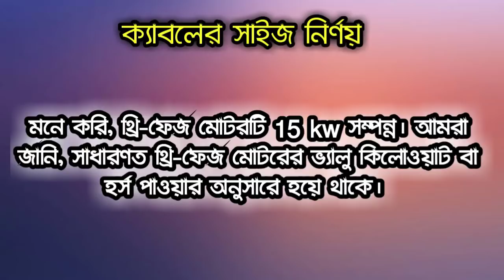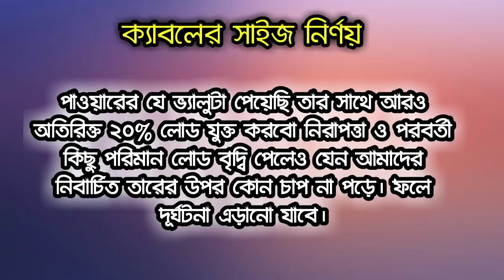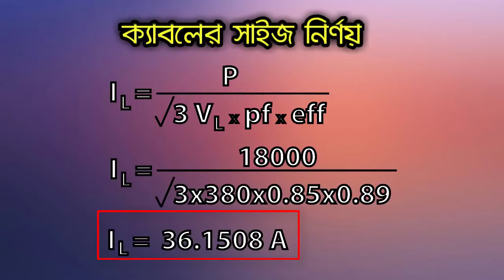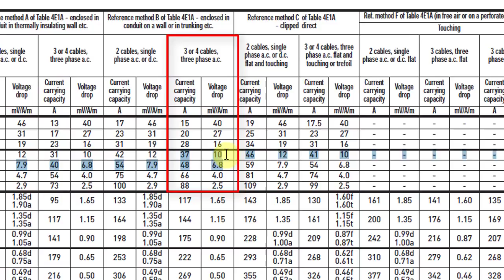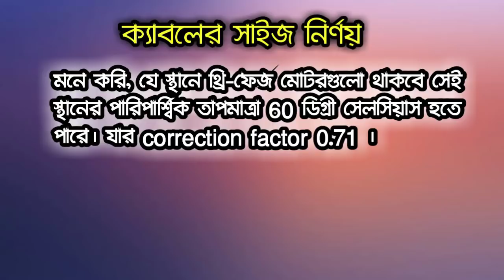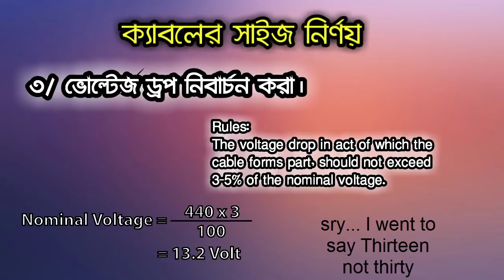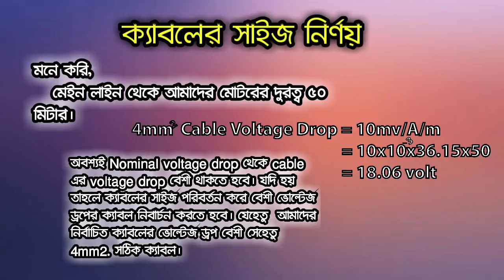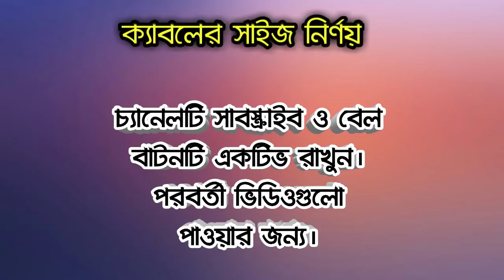How to properly select suitable cable size for three phase load/three phase line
how to calculate the cable size for required load with cable size calculation formula excel & cable size selection chart. I show yoou cable selection chart for 3 phase motors with electrical cable size chart amps/3 phase wire size chart and cable size chart mm2.